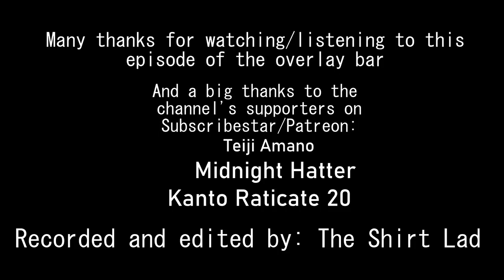The Overlay Bar 6: 'tis but a Newtype, Simply Newtype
I finally remembered to do another episode of the Overlay Bar podcast

The new Overlay Bar counter illustration was made by MoMo魔王